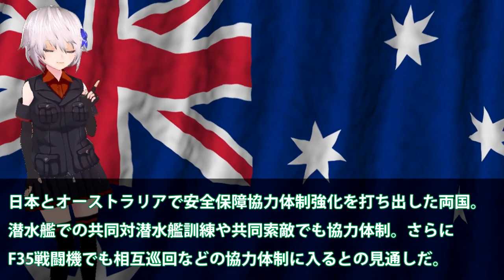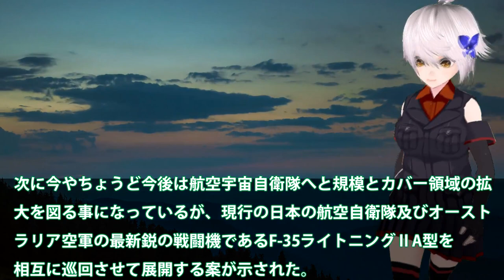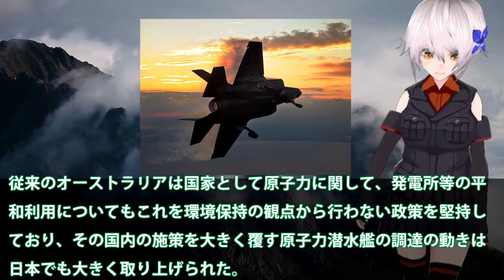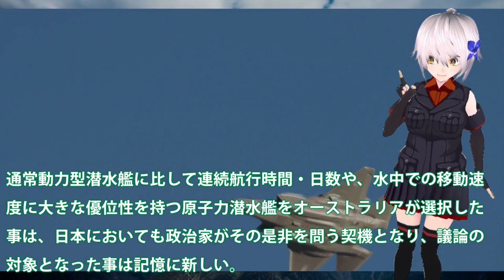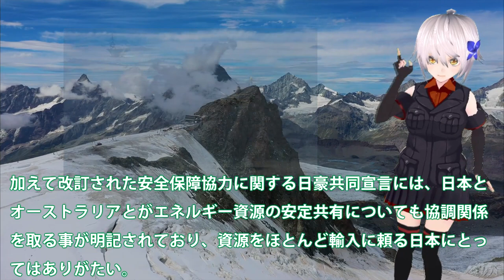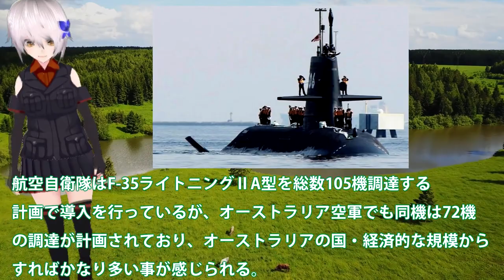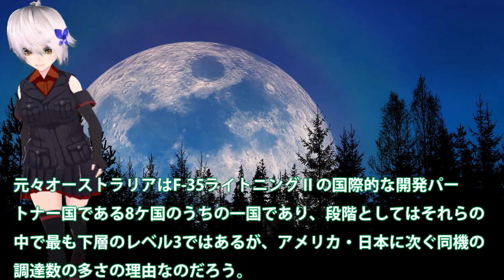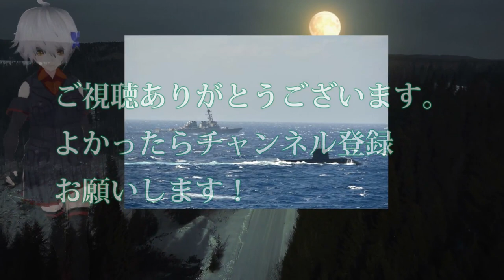日豪ついにF35戦闘機でも協力体制へ！防衛協力体制で両国の生産性向上？相互巡回F35戦闘機保有で踏み込んだい・・・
引用・転載「出典：海上自衛隊ホームページ」
引用・転載「出典：航空自衛隊ホームページ」
引用・転載「出典：陸上自衛隊ホームページ」